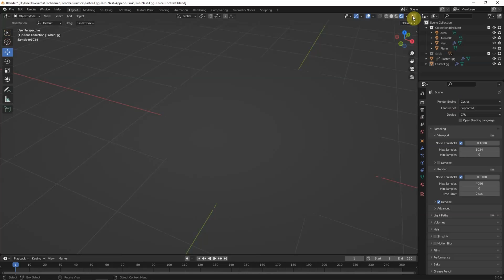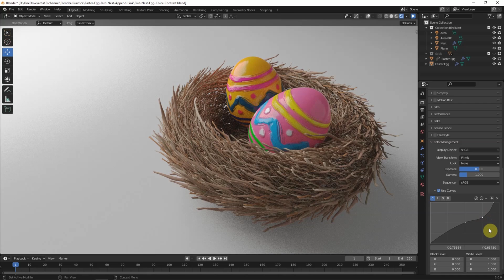Blender Color Management - quick tips to adjust color, brightness and contrast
This video is showing how to use Blender Color Management, this is a quick to adjust color, brightness and contrast for your rendering in both Eevee and Cycles Rendering. This is quick tool for 3D artist to improve their rendering quality by using Curves,  Exposure / Gamma, and Looks. Hope this helps.

Timestamp
0:00 Intro - Blender Color Management
0:34 Adjust Contrast using Look
0:59 Adjust Brightness and Contrast using Exposure and Gamma
1:22 Adjust Color, Brightness and Contrast using Curves